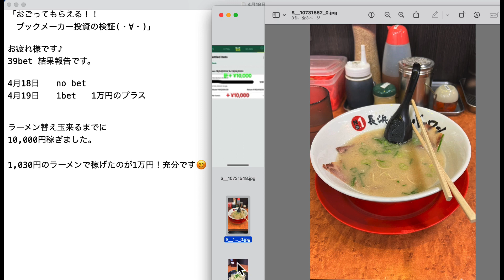【検証】第2219回目：ブックメーカー投資で1日10,000円ゲット